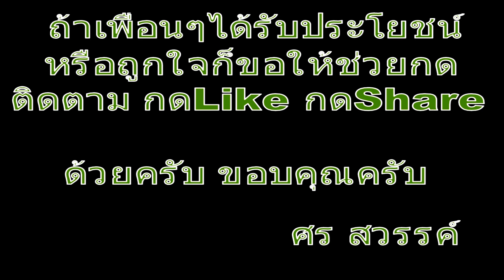C Ionian mode